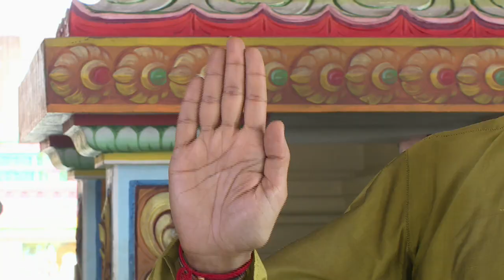Shri Manesh Maharaj : Renowned Kathakar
Renowned kathakar Sri Manesh Maharaj shows how practice is part of the pursuit of perfection..